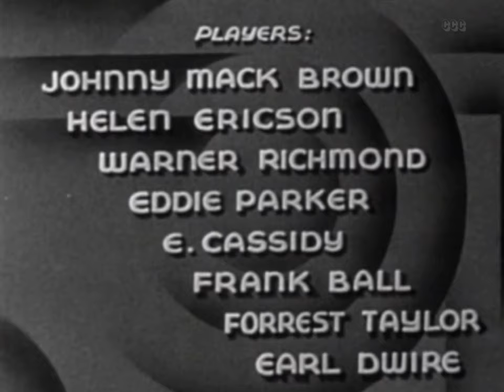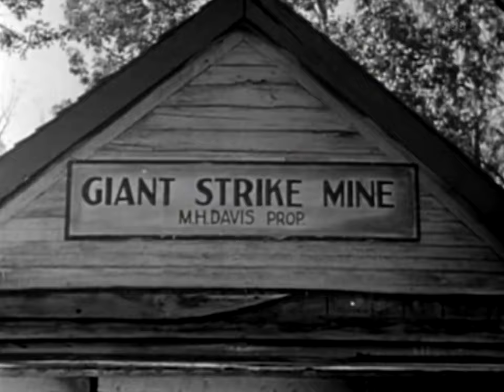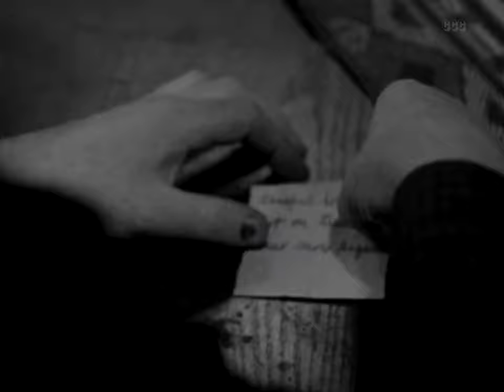The Courageous Avenger (1935) Western Full Length Movie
An agent sent to investigate the thefts of gold bullion shipments discovers that the mine owner is behind it. He also finds out that the owner has his gang capture travelers in the desert to use as slave labor in the mine.

Director: Robert N. Bradbury
Writers: Charles F. Royal,
Stars: Johnny Mack Brown, Helen Ericson, Warner Richmond
Genres: Western